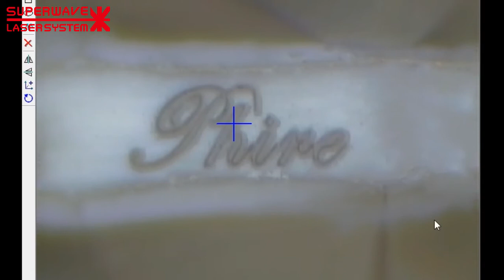Diamond Laser Inscription Engraving Machine ‖ Laser Engraving Diamond GIA